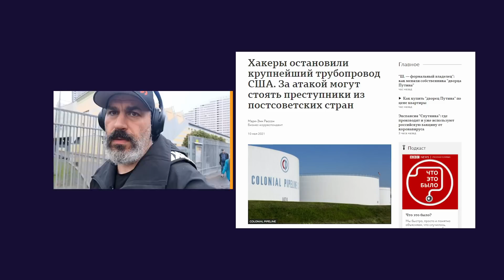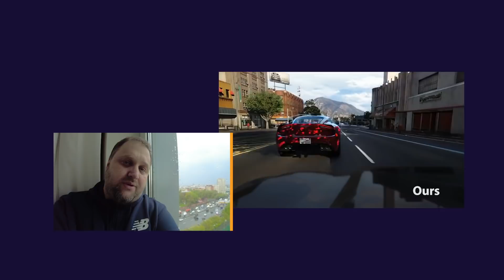Потрясение. Русские хакеры кошмарят, «реалистичность» GTA, Том Круз выступил за меньшинства!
Участники проекта Star'цы Live (Revival) Григорий Бакунов, Игорь Игрицкий, Павел Кушелев, Андрей Подшибякин и я,  @Alexandr Plushev   рассказывают о своих потрясениях недели в области кино, hi-tech,  гаджетов и компьютерных игр. Сегодня:
- О кибератаке на Colonial Pipeline, в которой подозревают русских хакеров.
- О системе улучшения видеоизображений от Intel Labs, которая позволяет добиться невиданного улучшения изображения в играх, например, GTA.
- О Томе Крузе, который вернул свои "Золотые Глобусы", выступив за меньшинства.
- О том, что мы не увидим новых игр от Gears из-за движка Unreal Engine 5.
- О том, что Clubhouse, наконец, вышел на Android.

В субботу в 18.00 смотрите на этом канале Star'цы Live (Revival) в прямом эфире! Вопросы

Майкл Наки, на канале которого выходит и наш с ним легендарный стрим, а также его обалденные ролики